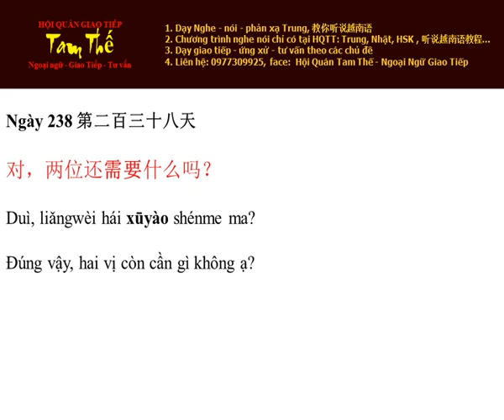Ngày 238 Đúng vậy, hai vị còn cần gì không ạ - Nghe Noi Tieng Trung Moi Ngay Mot Cau